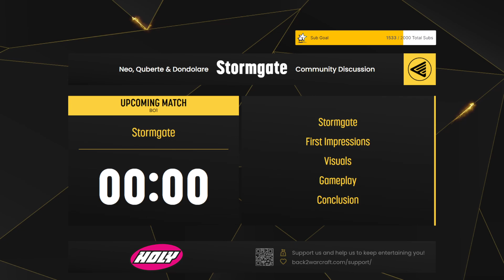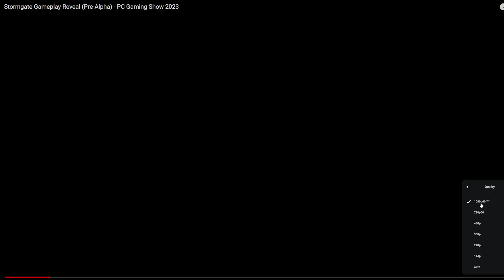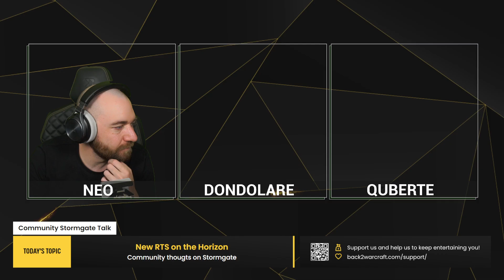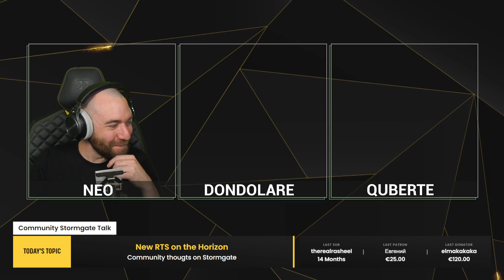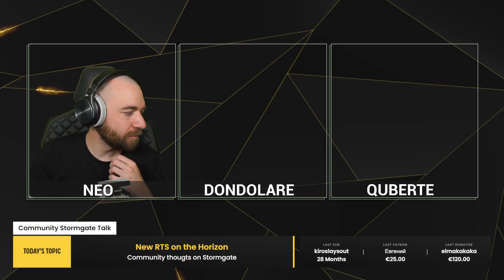Stormgate - Community Discussion with Dondolare & Quberte